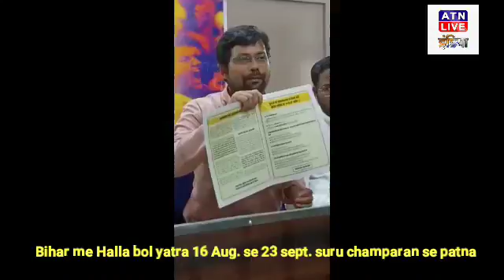14 August 2022